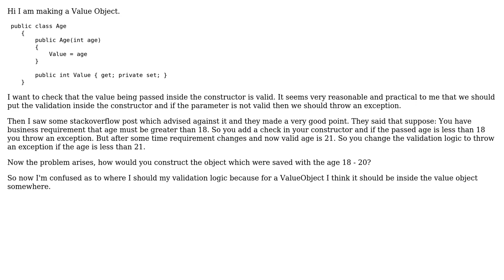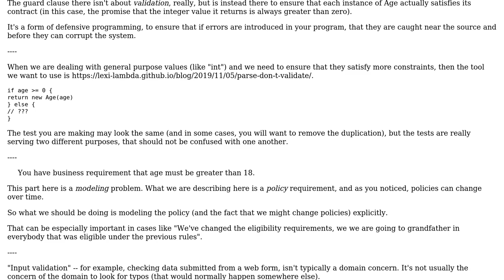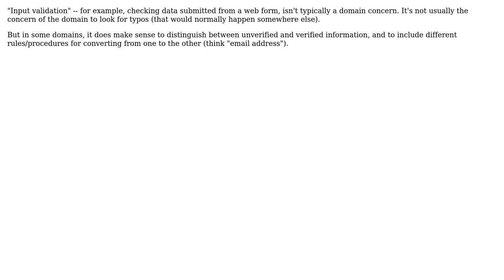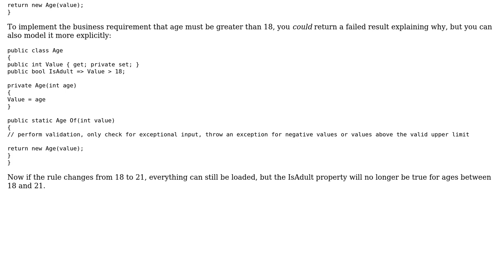Software Engineering: Where should I put the initialization validation of a Value Object?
With thanks & praise to God, and with thanks to the many people who have made this project possible! | Content (except music & images) licensed under CC BY-SA | Music | Images & others | With thanks to user VoiceOfUnreason user Rik D user honey_ramgarhia and the Stack Exchange Network Trademarks are property of their respective owners. You are responsible for your own actions.